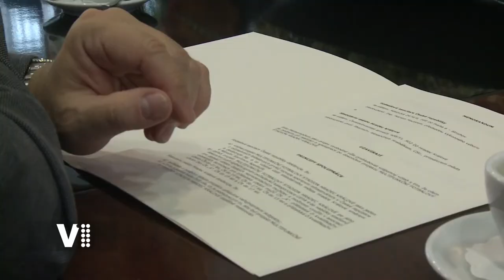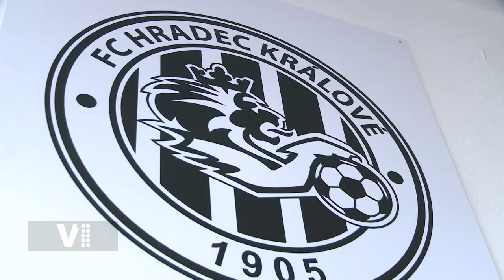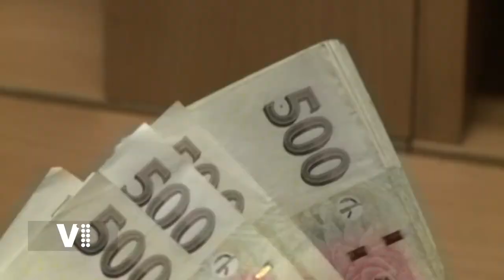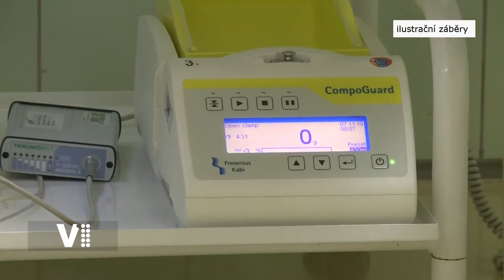Expres Hradec Králové 7/2022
Témata:
0:20 Úvod
0:28 Memorandum o konání fotbalových reprezentačních utkáních na novém hradeckém stadionu je uzavřené
3:22 MHD chystá nový odbavovací systém